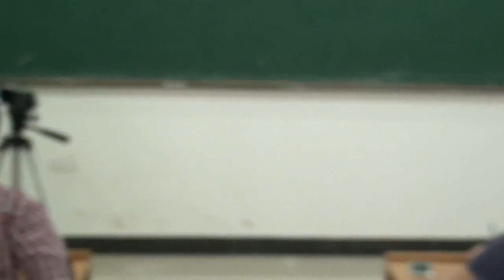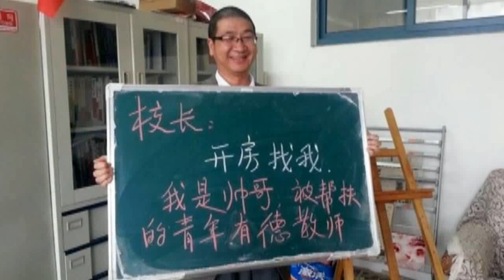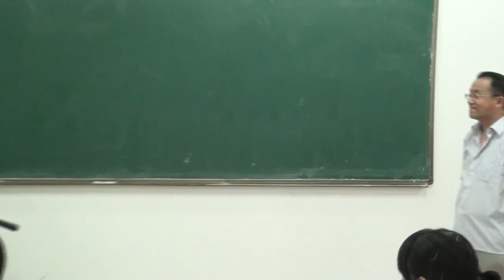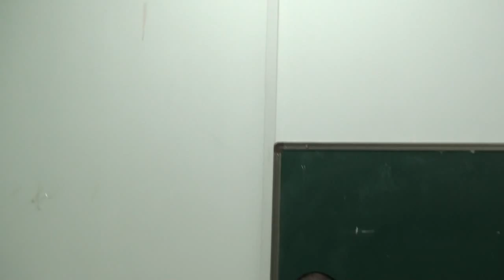谌述 03 言论自由与法制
2013年6月，西北政法大学青年副教授谌洪果在西安外国语大学新闻与传播学院的演讲全本。